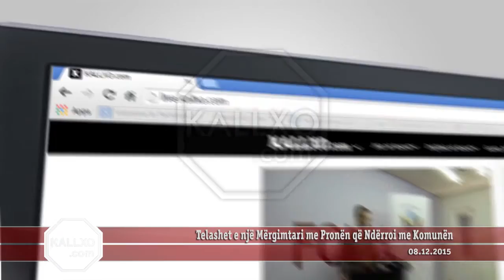Telashet e një Mërgimtari me Pronën që Ndërroi me Komunën